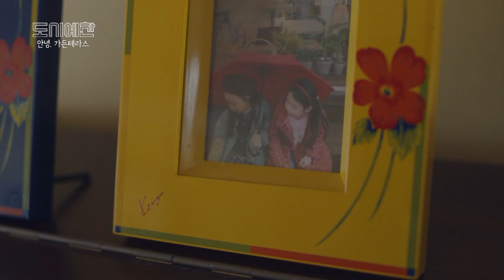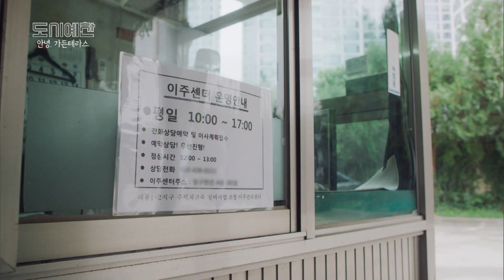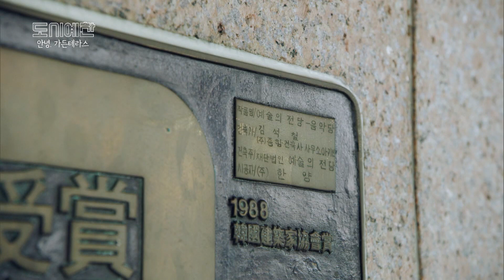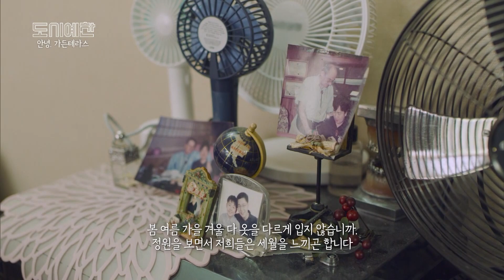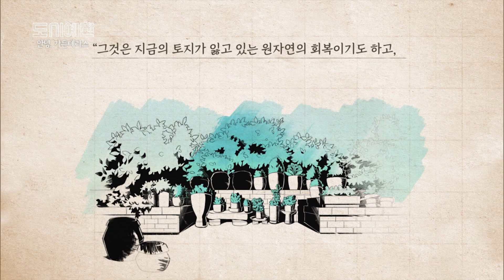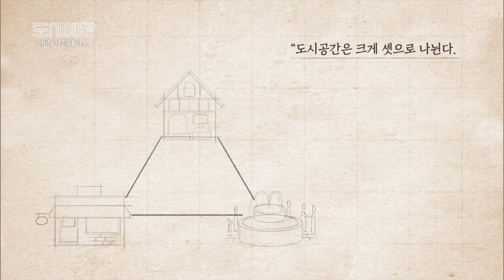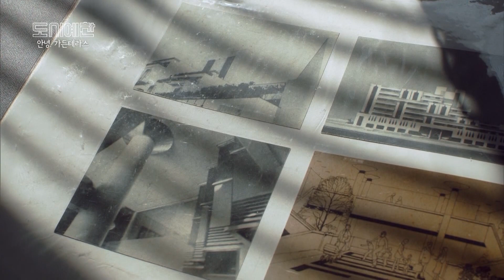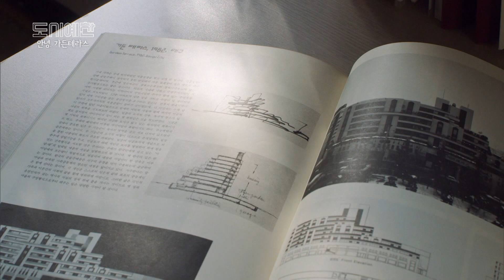넓은 마당을 간직한, 단독주택을 닮은 아파트가 있을까?│어느 건축가의 작가주의적 실험이 만든 아파트 '가든 테라스'│다큐프라임 - 도시예찬│골라듄다큐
'예술의 전당'으로 유명한 故김석철 건축가가 설계한 대구의 한 아파트 '가든테라스'
19세대가 작은 마을 공동체를 이루며 내 집 앞의 넓은 마당을 간직했던 단독주택 같은 아파트는 곧 철거를 앞두고 있다.
한 건축가의 작가주의적 주거 실험의 마지막을 기록하며, 공간의 다양성이 사람과 도시에 갖는 의미를 탐구한다.

✔ 프로그램명 : EBS 다큐프라임 - 도시예찬 2부. 안녕, 가든테라스